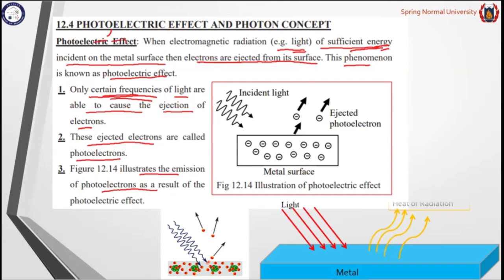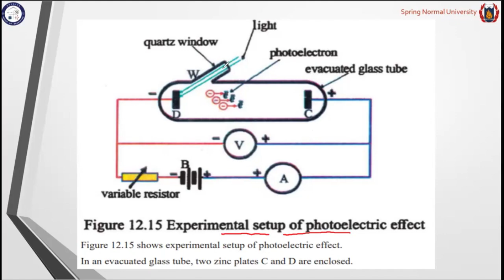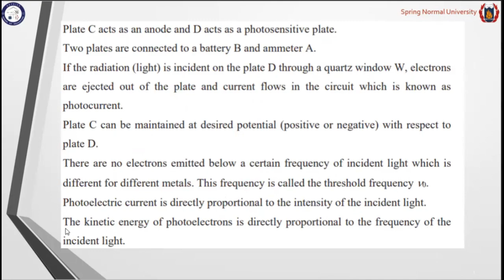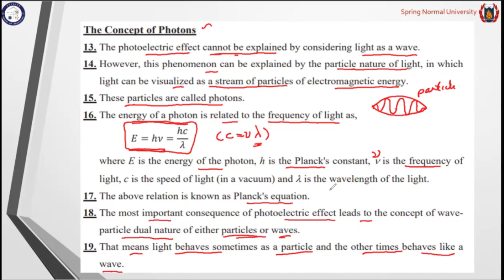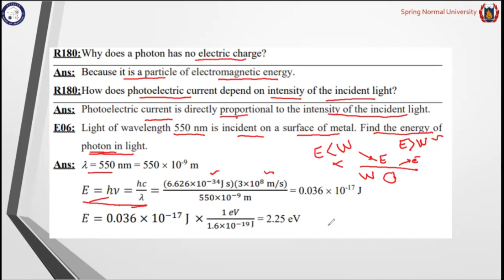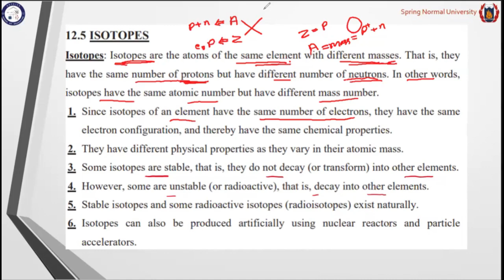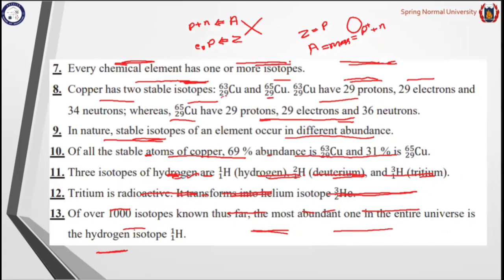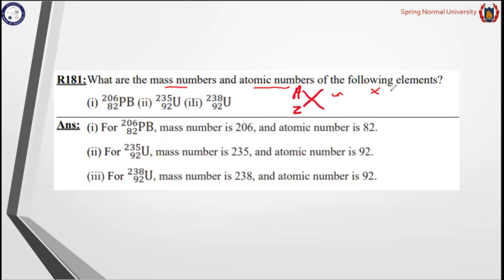G11 Phys TOT Chapt 12- part 3 (5.8.24)_Tr.Nelly